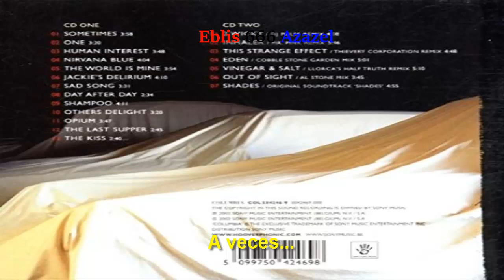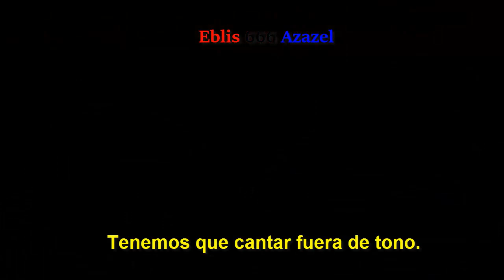Hooverphonic — Sometimes (subtitulada).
@Sony BMG Music Entertainment

Álbum: Hooverphonic presents Jackie Cane.